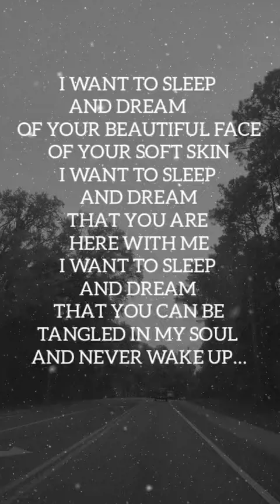You are Tangled in my Heart